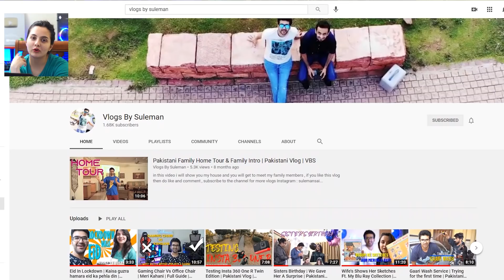Pakistani Couple Reacts To India Vs Pakistan Mobile Prices Comparison | Redmi Phones | 2021 | Hindi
VLOGS